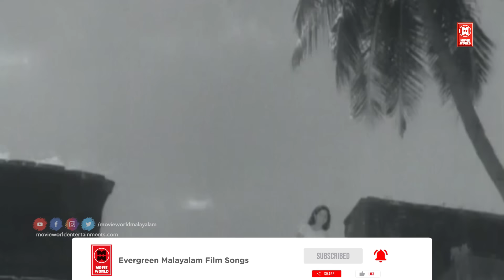ലഭിച്ച വേഷങ്ങളെല്ലാം അനശ്വരമാക്കിയ 2 സൂപ്പർതാരങ്ങളുടെ എത്രകേട്ടാലും മതിവരാത്ത സൂപ്പർഹിറ്റ് ഗാനങ്ങൾ !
Track Info:

🎧 HITS OF UMMER & SUDHEER - 🎼Video Jukebox :

MALLIKABALAN THANTE...
Movie : Achaani(1973)
Lyrics : P Bhaskaran
Singers: P Jayachandran, P Madhuri

UDALUKALARIYATHE.
Movie : Tharavaattamma (1966)
Lyrics : P Bhaskaran
Singers : B Vasantha, KP Udayabhanu

NANDHYARVATTA POO CHIRICHU.
Movie Poonthenaruvi (1974)
Movie Director Sasikumar

MUTHUVARAN POYAVARE.
Movie  Agnipareeksha (1968)
Director M Krishnan Nair
Lyrics  Vayalar

YAMUNE NEE OZHUKU...
Movie :  Thulavarsham
Lyrics :  Vayalar Ramavarma
Singers : K. J. Yesudas, S. Janaki

PONNINTE KOLUSUMITTU.
Movie : Achanum Bappayum(1972)
Lyrics : Vayalar Ramavarma
Singer : P Madhuri

KULIKUMBOL OLICHU NJAN.
Movie: Achanum Baappayum (1972)
Lyrics :Vayalar
Singers : KJ Yesudas

CHAKRAVARTHINI NINAK...
Movie : Chembarathi (1972)
Movie Director : PN Menon
Lyrics : Vayalar
Singer : P Madhuri

KELI NALINAM VIDARUMO.
Film    : Thulavarsham (1976)
Lyrics  : Vayalar Ramavarama
Singer : K.J Yesudas

PRIYATHAME NEE...
Movie : Ladies Hostel (1973)
Movie Director : Hariharan
Lyrics : Sreekumaran Thampi
Singers : Raveendran, KR Venu

|| ANTI-PIRACY WARNING ||

*COPYRIGHT PROTECTED*